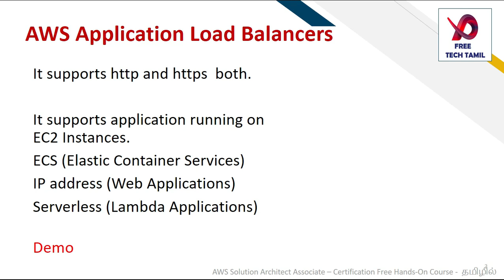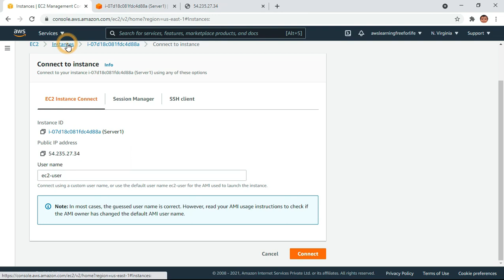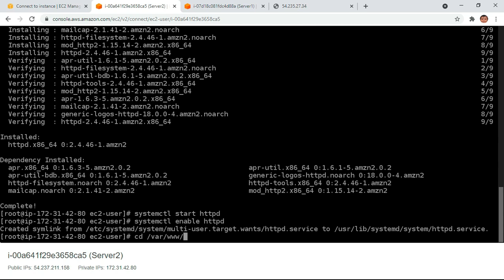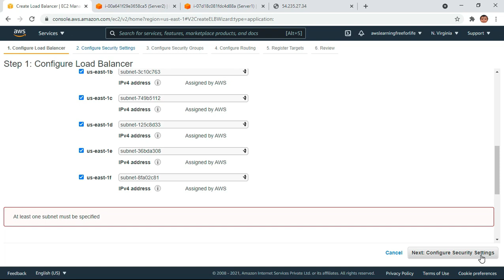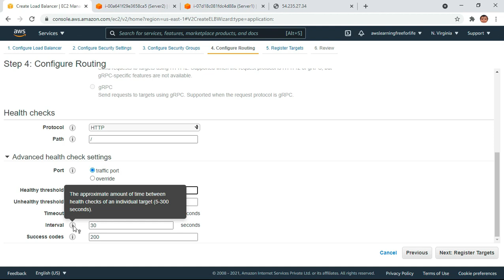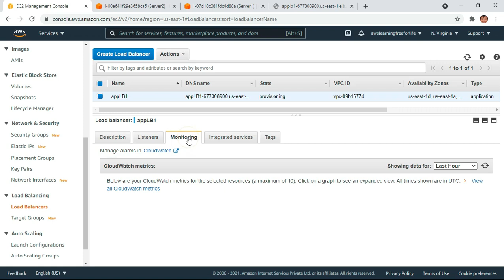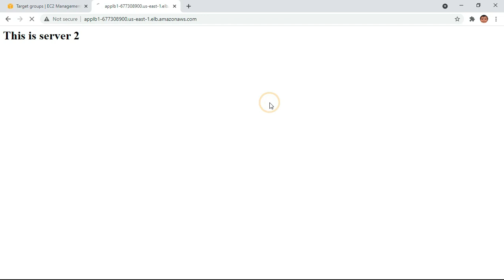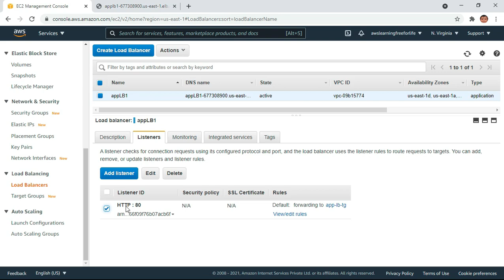40 - AWS Cloud எளிய முறையில் தமிழில் | AWS Application load balancer in Tamil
AWS solution architect associate - Free Hands-on course in Tamil - in this playlist this is 40 th video which covers
AWS Cloud எளிய முறையில் தமிழில் | AWS Application load balancer in Tamil | AWS in Tamil
If you're interested to learn more about AWS Application load balancer aws in Tamil you must

This video is about AWS Application load balancer aws in Tamil valuable information but also try to cover the following subject:
-aws sticky load balancer
-aws tutorial Tamil
-aws application load balancer

One thing I discovered when I was researching info on AWS Application load balancer aws in Tamil was the lack of appropriate details.
AWS Application load balancer aws in Tamil however is an subject that I know something about. This video for that reason should matter and of interest to you.
Follow our videos about AWS Application load balancer aws in Tamil and other similar topics on
If you were trying to find more information about aws sticky load balancer or aws tutorial Tamil did this video help?
Maybe you wish to comment listed below and let me know what else I can help you with or info on AWS Application load balancer aws in Tamil.

Free Tech Tamil Offers Free AWS, Hadoop, Azure and DevOps Courses in Tamil.